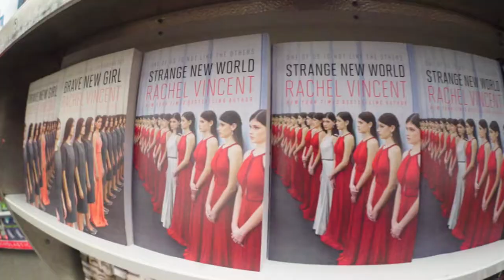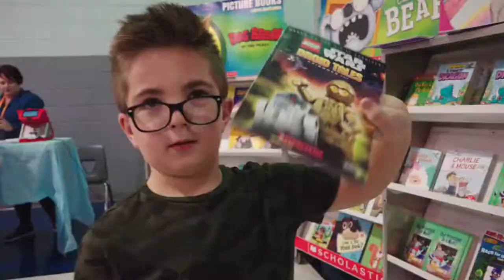Scholastic Book Fair Kick Off 2020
FCPS Title I Office and Scholastic partner to bring free books to all Title I schools in the district. Watch as the Leestown Middle School hosts the kick off event.